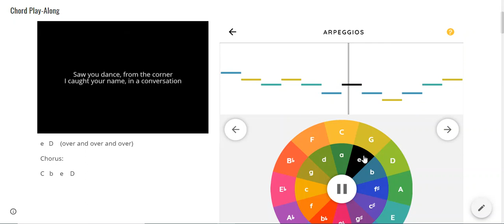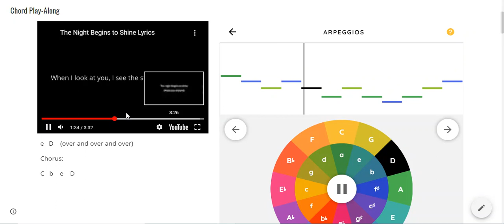Night Begins to Shine Chords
This video is designed to help students learn and play the chords to this song on the following webpage:
This site is open only to Fairfax County students and will require a FCPS google email login to open.